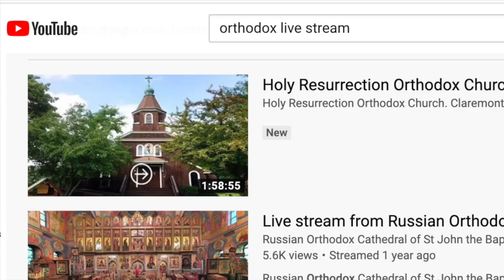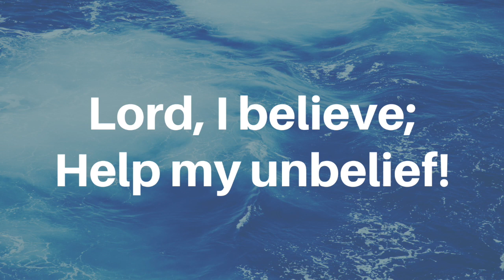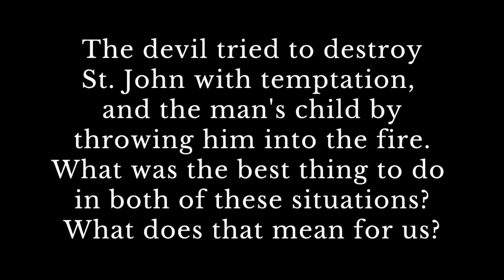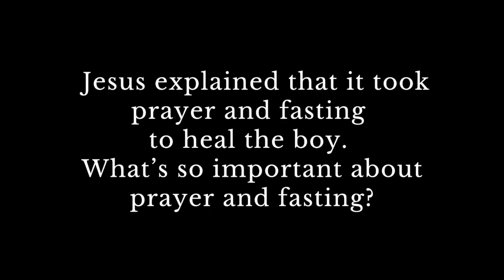Sunday of The Ladder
Today's Virtual Sunday School edition of the Tending the Garden of Our Hearts podcast is about Prayer and Fasting, covering the Sunday of The Ladder & St. John Climacus, and today's Gospel Reading.

More information, printables and activities coordinating with this Virtual Sunday School lesson are available on our website at:  tending-the-garden.com